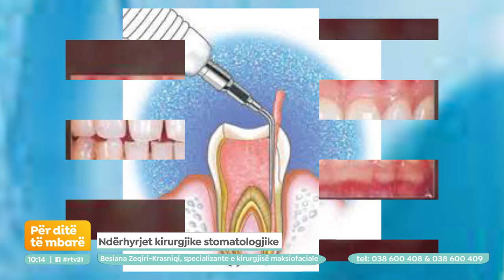Ndërhyrjet kirurgjike stomatologjike - Për ditë të mbarë 25.01.2023